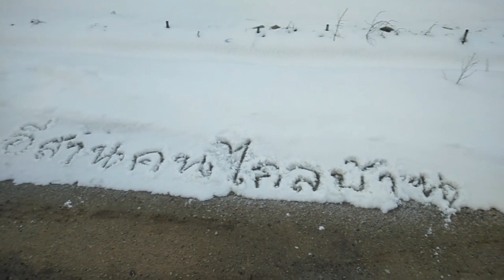บ่าวเดสอนถักเคราสนูว่าวกันขาดผมทำได้พี่ๆก็ทำได้ง่ายๆทำครั้งแรกเป็นเลย#เล่นว่าวในต่างแดน